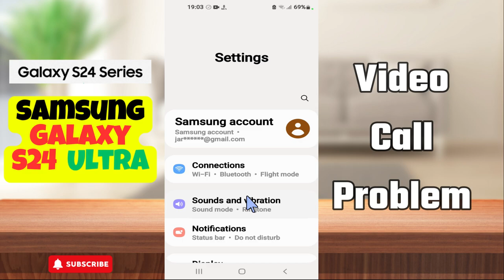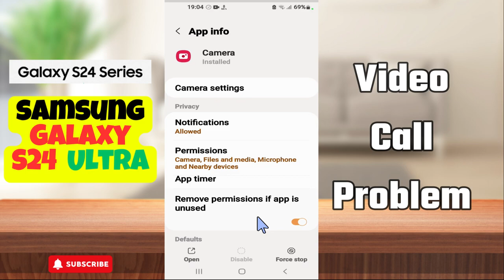Video Call Problem Samsung Galaxy S24 Ultra || How to solve video call issues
galaxy s24ultra